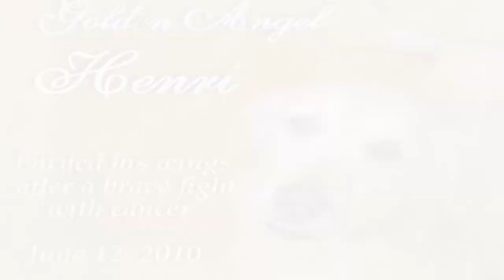Golden Angel Henri Dog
Beautiful Henri earned his Golden Angel wings June 12, 2010 after fighting a hard battle with cancer.